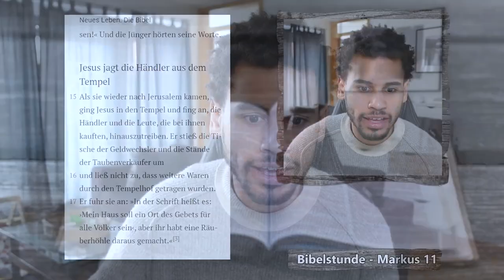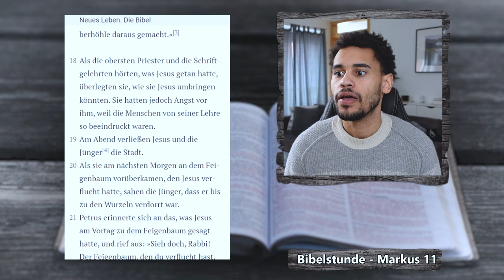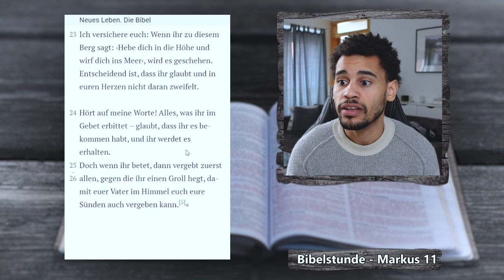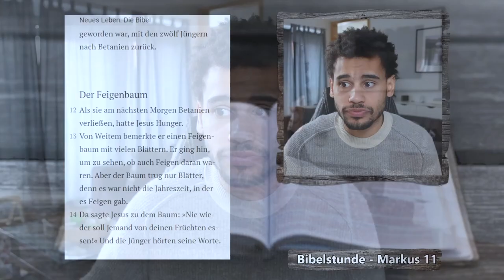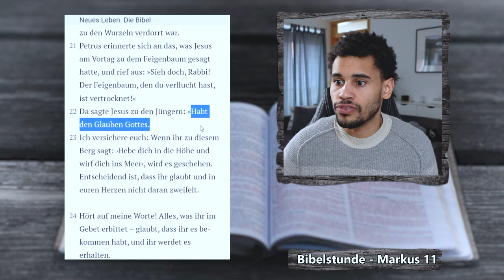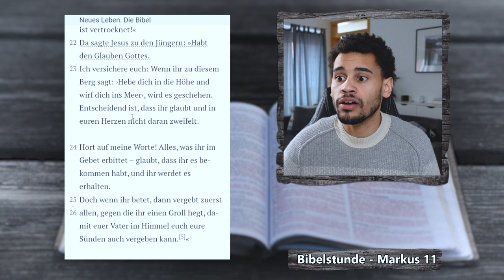Sündigt Jesus hier? Markus 11,15-26 | EINFACH BIBEL LESEN